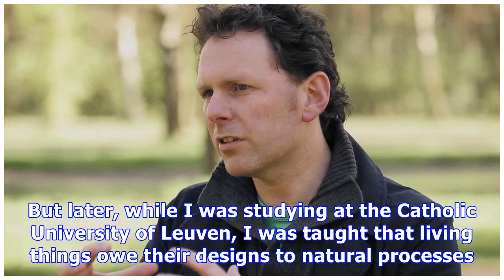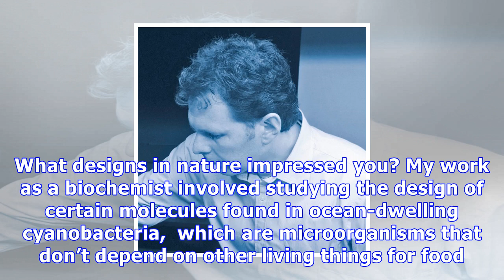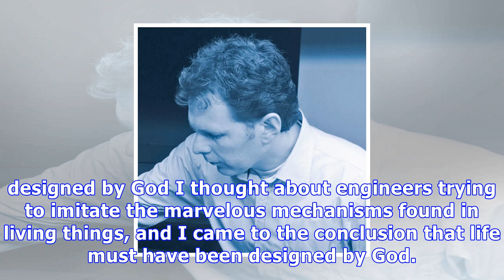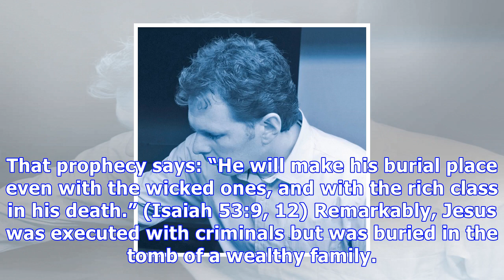A biochemist explains his faith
How did you become involved in scientific research? When I attended university, I chose to study chemistry. I was particularly fascinated by proteins and nucleic acids, which are by far the most compl...